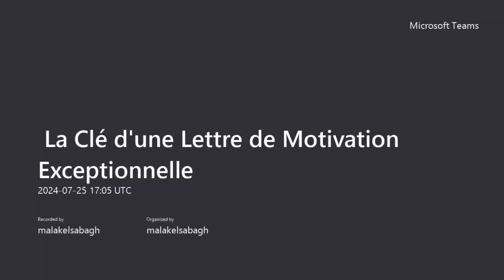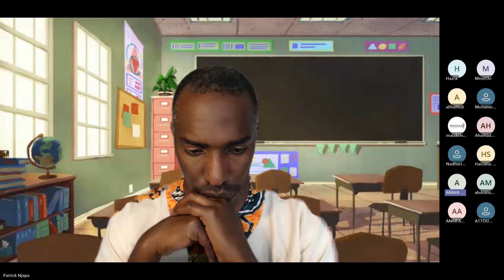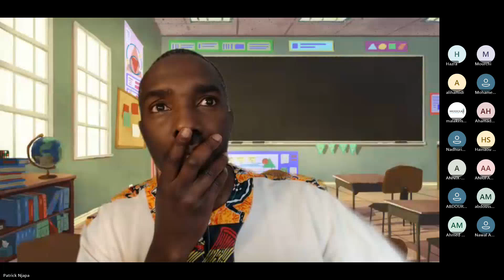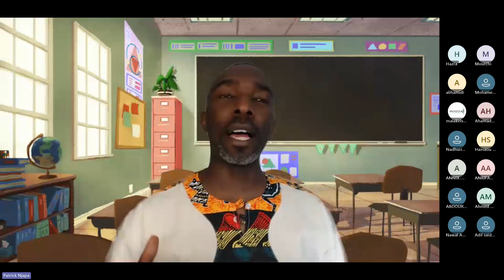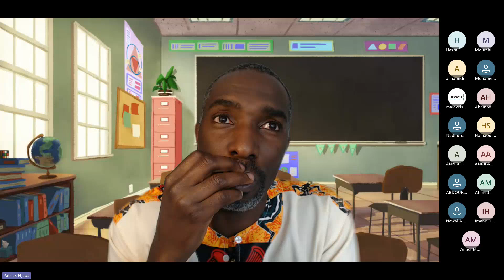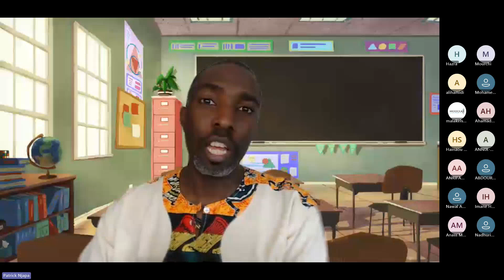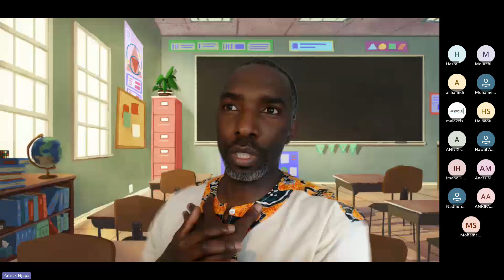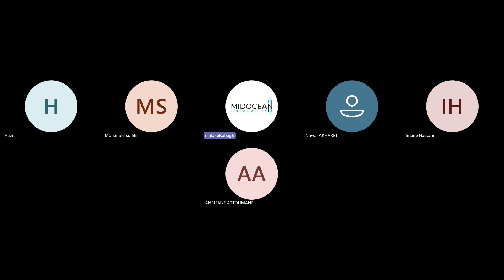La Clé d'une Lettre de Motivation Exceptionnelle